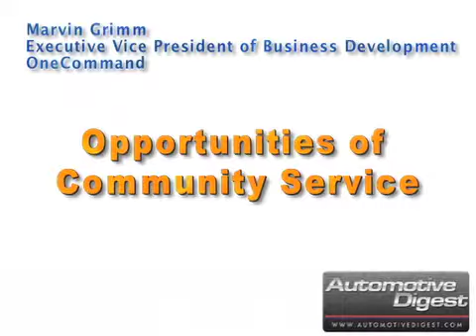Opportunities of Community Service